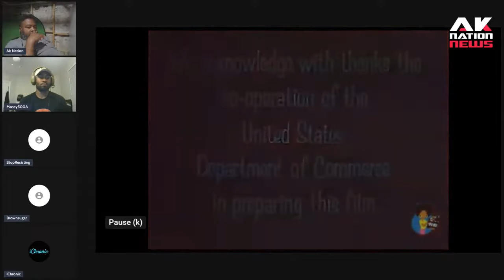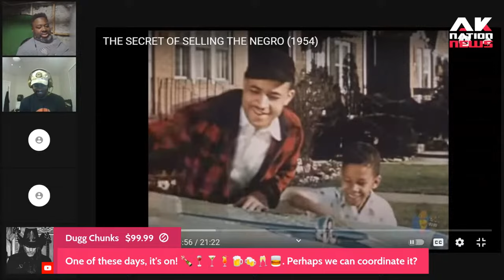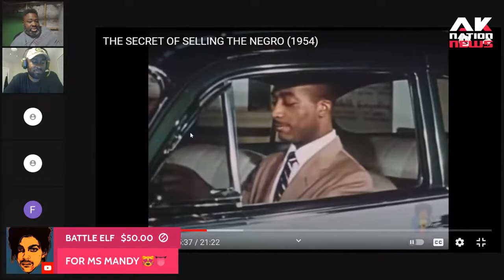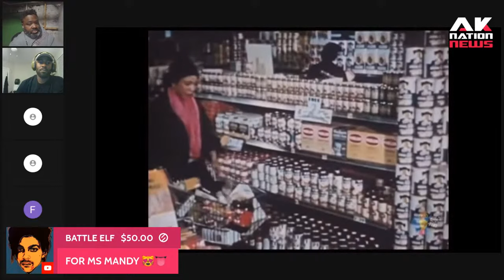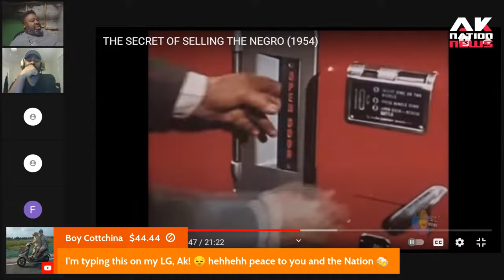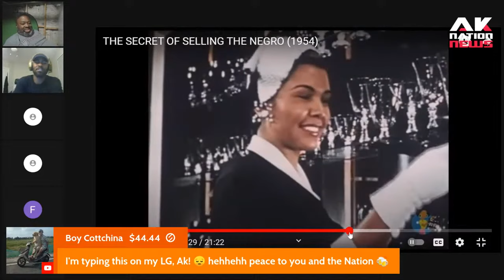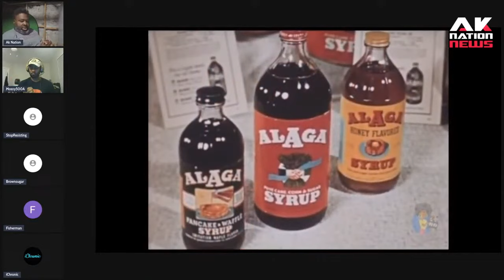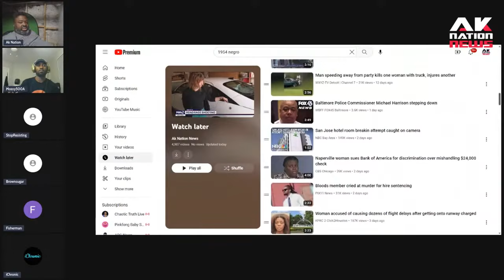The 1954 Negro. Reaction!!!